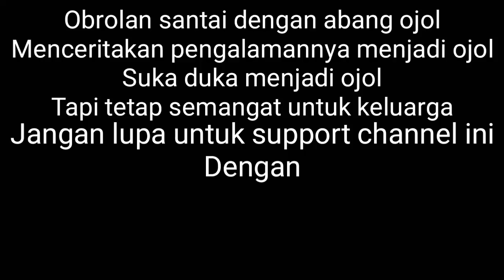DRIVER OJEK ONLINE PENUMPANGNYA HOMO | CERITA OJOL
driver ojol penumpangnya homo,keluh kesah menjadi ojol,cerita ojol semua lengkap mereka ceritakan sampai tarif ojol pun mereka ceritakan
Suka duka mereka jalani tak lain untuk keluarga inilah ojol story
Semoga mereka tetap dan selalu semangat